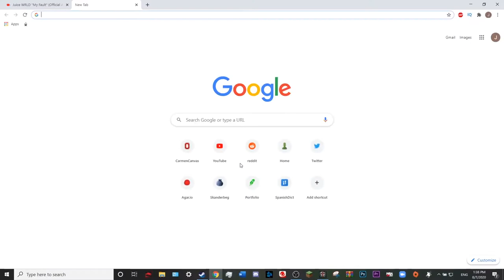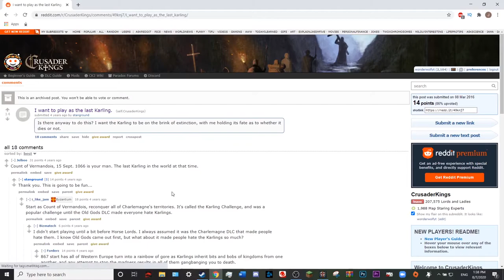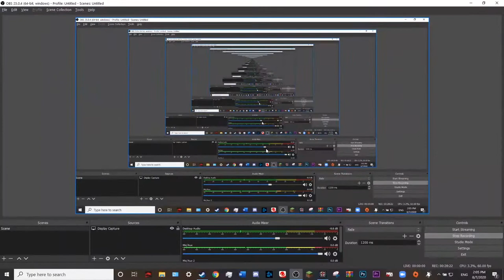Crusader Kings 2 The Last Karling: A Let's Play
Today after popular demand on my channel, I decided to play ck2. In the prelude to ck3 I wanted to get a good series in to be reminded how it feels before we get the newest paradox game. So I did a game I did on my own awhile back, playing as the last Karling. The countess of Vermandois in 1084, sadly a start date crusader kings 3 will not have (but here father in 1066 should be available).

I am trying to edit these similar to youtubers like Dino Stan, Thesocialstreamers, Bokoen1 and Spudgun official, so tell me what you thought of this style.

Crusader Kings 2 (Steam) (It is now free to play)
And of course the new CK3 which is coming out in September

Title: Crusader Kings 2 The Last Karling: A Let's Play
Topics: A Ck2 video as ck3 is coming up about the last karling. It is a let's